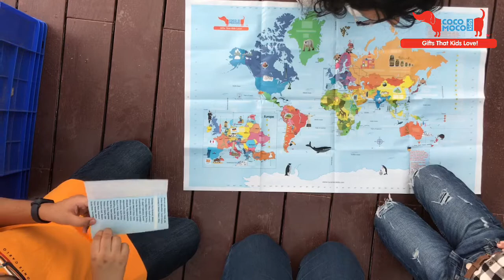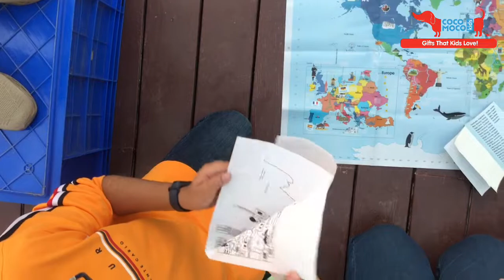CocoMoco Kids World Map for Kids with Reusable Stickers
This world map kit with hundreds of stickers is the best and most fun way to learn about different countries and their locations. Includes a 3 x 2 ft washable, non-tear world map with pictures of monuments, animals and a lot more drawn all over it. Kids identify and learn about different countries by placing of stickers of flags, monuments, animals, currencies and country names of different countries in their right places.

🎂 Every child needs a world map and this is the perfect birthday gift for kids! This is also a great return gift or party favor for kids birthday party! Idea: Throw an Around the World or Travel Theme or Airplane Theme Birthday Party and use these as party favors and return gifts for kids.